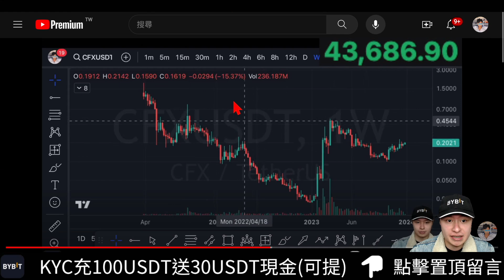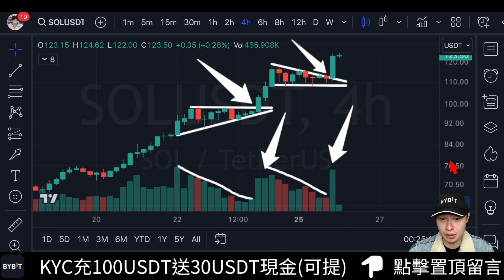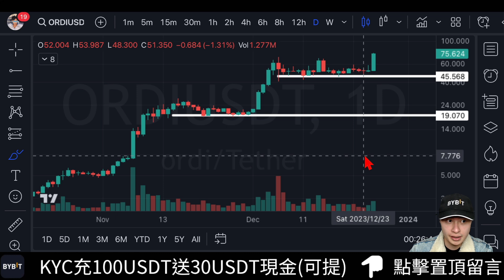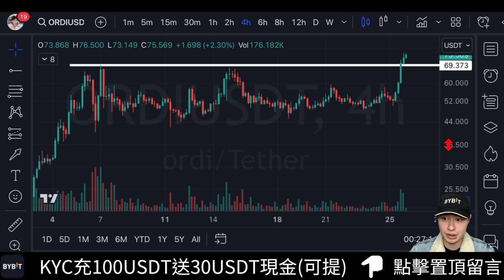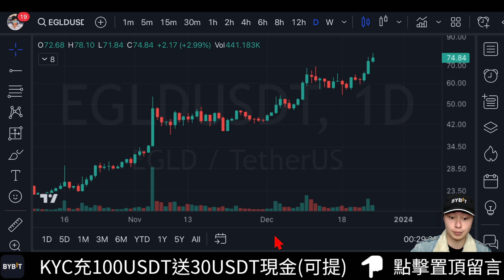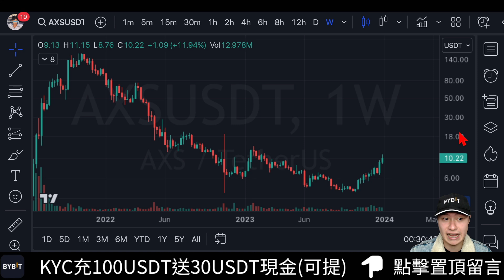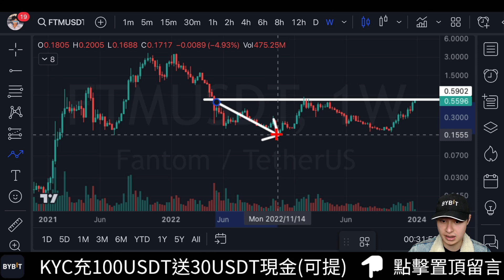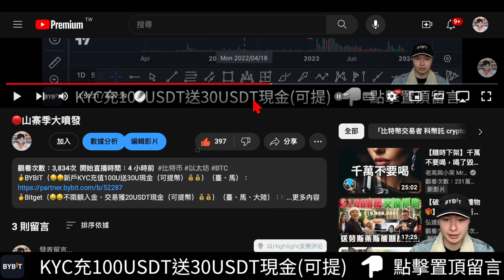🚨SOL又新高！ORDI AVAX EGLD DOT AXS FTM VET暴漲！[行情12/25][字幕][建議兩倍速]